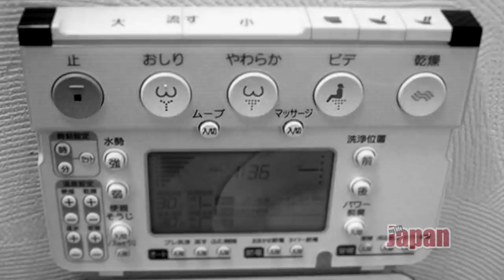The Hi-Tech JAPANESE Toilet! (ウオッシュレット) (**Re-Post**)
My Life Japan - Episode1: "Tokyo Toilet Attack!"

In this episode, Cliff takes us back to his first visit to Japan, and his first experience with a hi-tech Japanese electronic toilet, or "washlet (ウオッシュレット) ," right before his Japanese homestay. Hijinks aplenty.

STARRING:
Cliff Stangler - Self
Joe Everitt - "2002 Cliff"
Seiko Tozaki - "Fujiko"
Friend - Alan Welch
Guest 1 - Jiro Tozaki
Guest 2 - Hiroshi Himeno
Guest 3 - Mai Tobari
Guest 4 - Naomi Tobari

Written by Cliff Stangler.
Produced and Directed by Alan Welch.

"Urban Legendz"
"You Can't Dodge a Laser"
"Rookie Cat Burglar"
"Harassing the Mailman"
by TeknoAXE

Producer: Jiro Tozaki
Subtitles: Ai Nagasawa